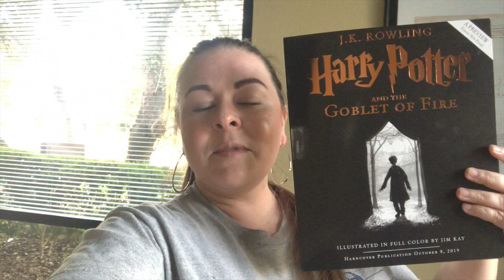31 DAYS OF HARRY POTTER GIVEAWAYS! | Goblet of Fire PREVIEW Copy!!!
CLOSED

IT'S AUGUST 20th! Throughout the month of August, I'll be giving away some great Potter items! (And I'm working to catch up from the days I was in Long Island 😀.)

this Preview Copy of the Jim Kay Illustrated Edition of Harry Potter and the Goblet of Fire!

How to Enter:
All you lovely Potterheads here on Youtube must:
1) Like This Video
3) Answer: What's your favorite Goblet of Fire moment.
4) Leave a good contact method (instagram, email, Twitter, ETC) so I can reach out should you win
For Another Entry:

1 Entry per person on each social media platform, so a total of 2 entries per person possible.

Send your Potterhead friends my way! More subs = more fun giveaways!

Send Me an Owl:
All The Pretty Books
Helotes, TX
78023, USA

Music In Order of Appearance:
Clumsy Bugs by Sound Crate
Cast of Pods by Doug Maxwell